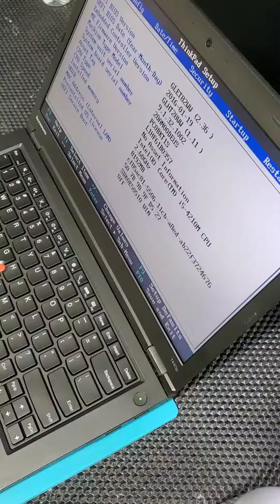Lenovo T440p mantenimiento y ssd 256gb